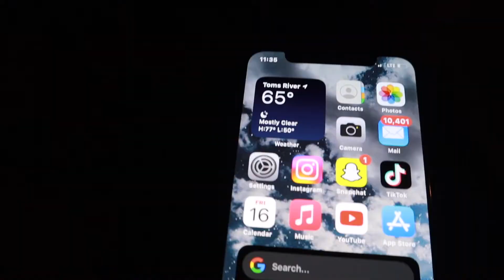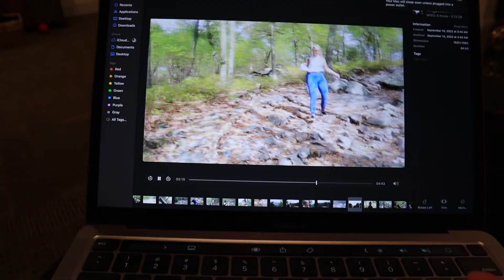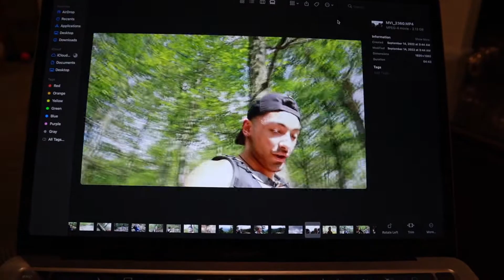MY GIRLFRIEND IS ALMOST AS STRONG AS ME!?